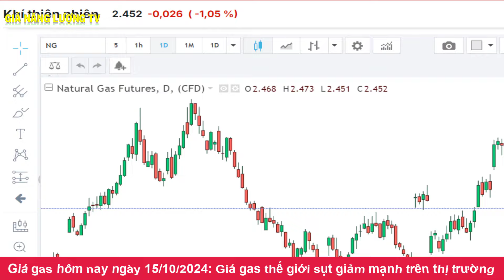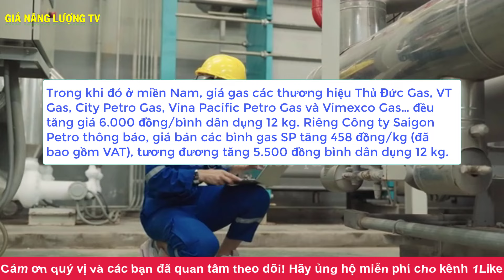Giá gas hôm nay ngày 15/10/2024|Giá gas thế giới sụt giảm mạnh trên thị trường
Kênh GIÁ NĂNG LƯỢNG TV chuyên cập nhật phân tích những thông tin về tình hình GIÁ GAS và giá CP hàng ngày trên thị trường thế giới và trong nước hàng ngày. Thông tin chính xác nhất theo thị trường thế giới.